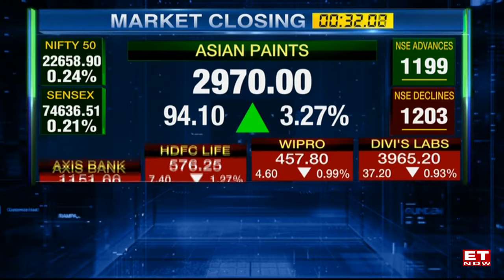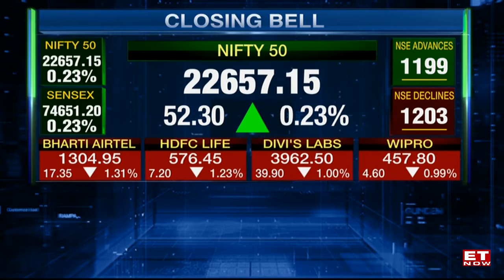Sensex Ends 128 Pts Higher, Nifty Above 22,650; Godrej Inds Tanks 7%, Kotak Drags | Closing Bell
Sensex closes 128 points higher, Nifty above 22,650; Godrej Industries falls 7%, Kotak drags | Market close